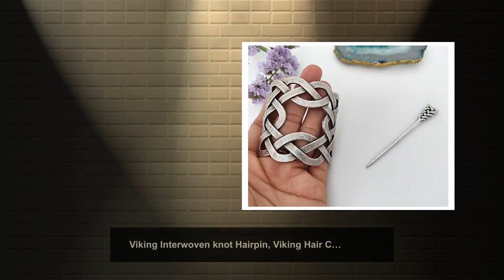Viking Interwoven knot Hairpin, Viking Hair Clips, Hair Sticks, Women Hair Accessories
This traditional hair clip is perfect for any fantasy, Celtic and Viking fan who likes exploring unique and different hair accessories and hair styles. It will add a touch of charm and elegance to your hair style. Perfect gift for woman and girls. It can be used for fantasy or costume parties, or for every day use. This hair pin has a bit of weight to it, therefore may not be suitable for very fine hair. 1 x Hair clip with stick per listed price Item Type: Hair Pin Metals Type: Zinc Alloy Material: Metal Dimension: 5.5cm x 5.5 cm Stick Pin size: 8.5 cm DELIVERY: All our orders are dispatched promptly from the UK. Unless specifically chosen, the hair pins will be sent via Standard Delivery which does not provide tracking facility. Please choose Tracked and Signed Option, if Tracking number is required.